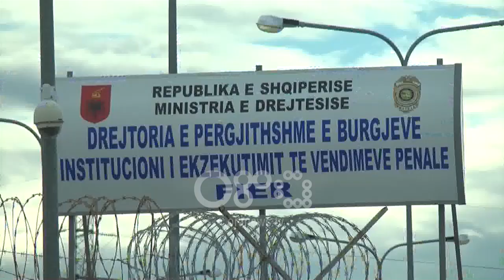Ora News - Drogë me postë në kutinë e antidjersës në burgun e Fierit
Një sasi lënde narkotike e dyshuar e llojit kanabis sativa është kapur teksa po tentohej të futej në Institucionin e Vuajtjes së Vendimeve Penale në Fier.

Lënda, e paketuar në 13 doza, ishte fshehur brenda një kutie antidjerse dhe ishte dërguar për t’u futur ne burg në rrugë postare.

Gjatë kontrollit të ushtruar për sende të ndaluara, në pakot postare që mbërrijnë në burg, për të dënuarit dhe paraburgosurit, në pakon e te dënuarit, Kristo Dashnor Dingo, i dënuar për veprën penale, "Vjedhje me dhunë", në brendësi të një kutie antidjerse, u gjetën të fshehura 13 doza, të dyshuara, lendesh narkotike, të llojit kanabis sativa.

Lënda u sekuestrua në cilësinë e provës materiale, ndërsa për ngjarjen u njoftuan Policia e Shtetit dhe Shërbimi i Kontrollit te Brendshëm në Sistemin e Burgjeve, për kryerjen e veprimeve të mëtejshme procedurale.